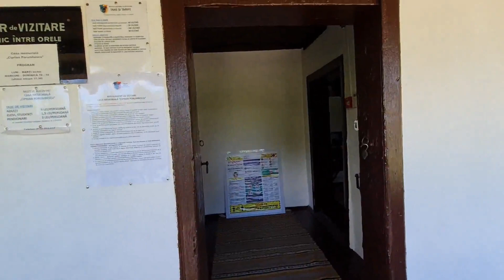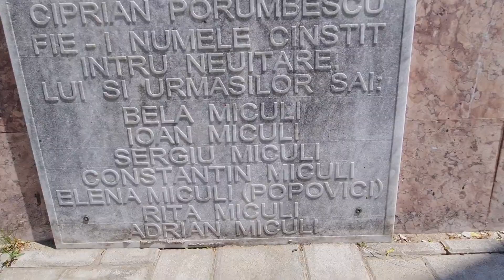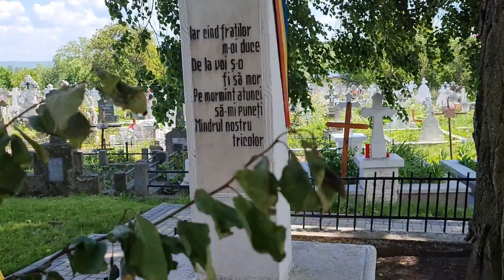Stupca Ciprian Porumbescu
La comemorarea lui Ciprian Porumbescu

,,În primele zile de vară ale anului 1883, pe 6 iunie, Ciprian Porumbescu se stingea în casa lui din satul Stupca, după care tânjise atât de mult în toate lunile în care încercase să-şi vindece tuberculoza în Italia. Avea doar 30 de ani şi compusese prima şi una dintre cele mai frumoase operete care s-au creat în România vreodată, compusese minunata Baladă pentru vioară şi pian, „Rapsodia română” şi  „Imnul Unirii” (Pe-al nostru steag)”...

8 iunie 2021